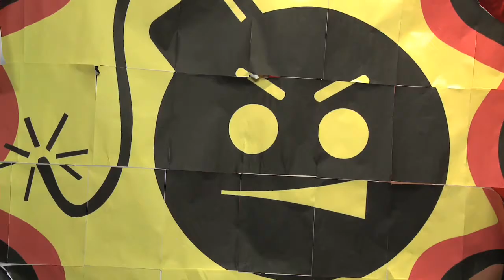Serious Sam HD: The Second Encounter - House of Sam, Episode 2 [HD]